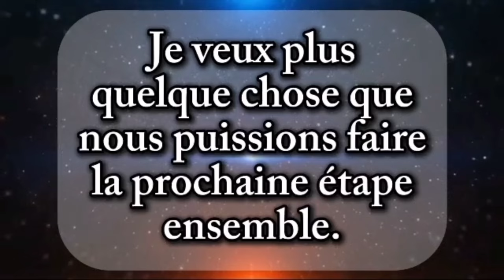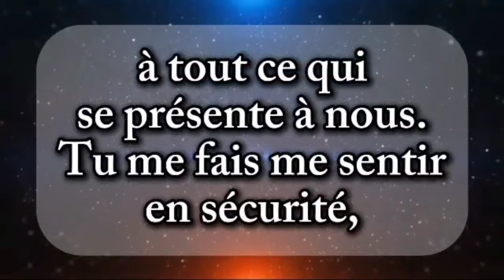mon amour, je ne doute pas de tes sentiments, mais stp réponds-moi honnêtement à cette question 💗